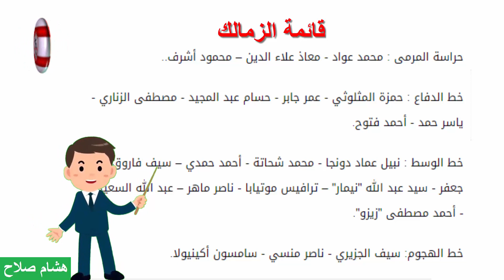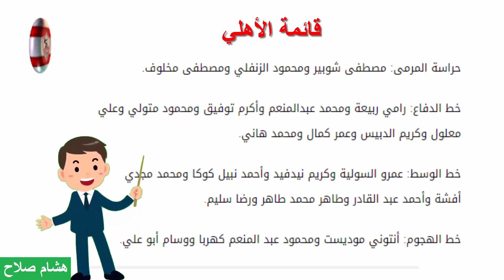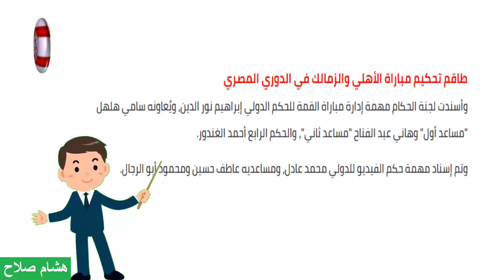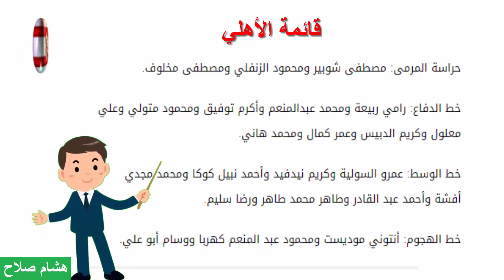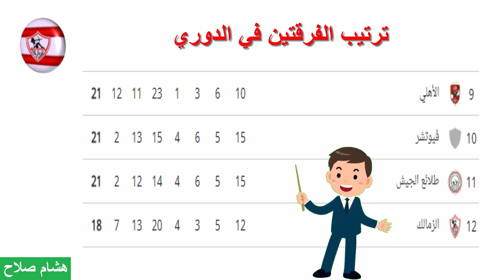قائمة الزمالك وقائمة الأهلي لمباراة القمة وغيابات القمة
تقام اليوم مباراة الزمالك والأهلي في الدوري المصري وموعد المباراة السابعة مساء ويغيب عن الفريقان عد من اللاعبين المؤثرين منهم شيكابالا والونش وعبد الشافي والشناوي وحسين الشحات وديانج وغيرهم